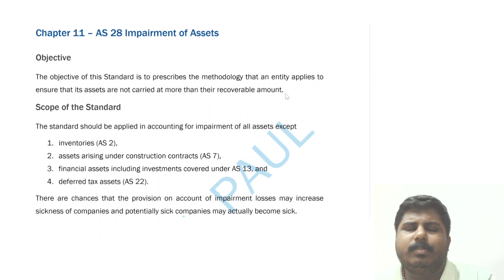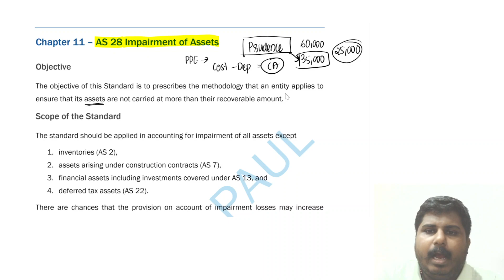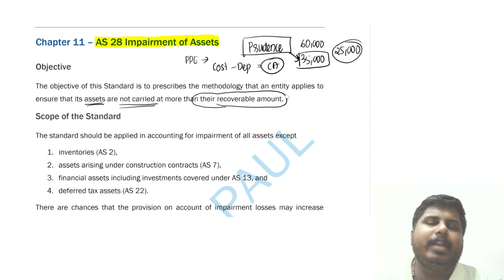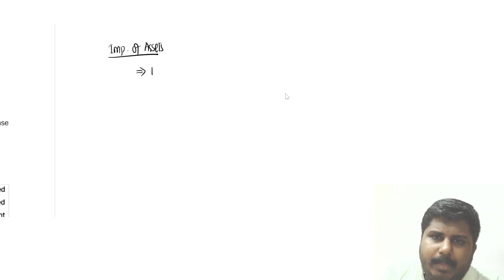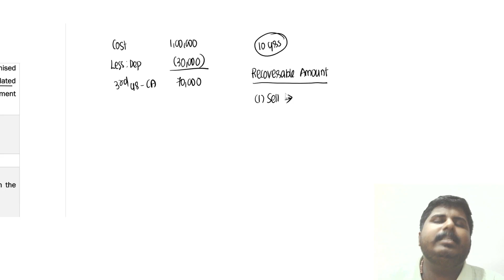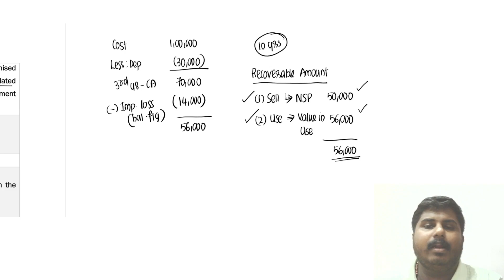AS 28 Impairment of Assets - Part I | CA Inter | Advanced Accounting | Malayalam | CA. Amal Paul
The video explains the basic concept of AS 28 and meaning of impairment loss.